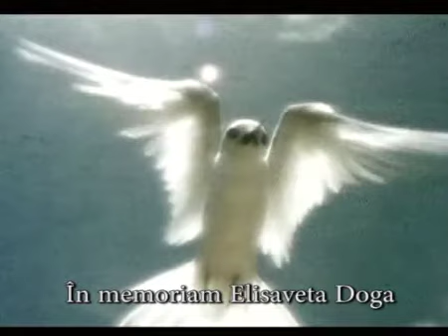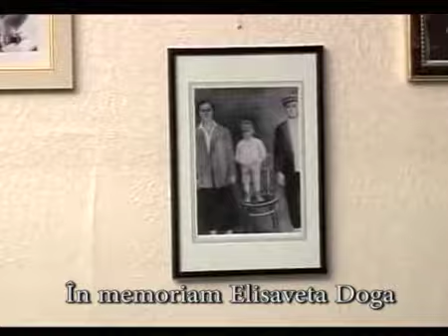IN MEMORIAM ELISAVETA DOGA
Elisaveta Doga s-a stins din viață la 1 martie 1988.
1 марта 1988 года ушла из жизни  Елизавета Никифоровна Дога.

Mama era o taină pentru mine. Cu această tainăea a plecat în lumea cealaltă. În ziua mea de naştere.
Îmi amintesc cum la Moscova, la congresul ordinar al compozitorilor, cineva s-a apropiat de mine şi mi-a şoptit la ureche, încurcându-se în cuvinte, că au telefonat de la Chişinău şi au comunicat că mi-a murit mama. Cred că medicii nu ar fi putut determina nici starea sistemului meu nervos, nici reacţia din acel moment a tuturor organelor mele interne. Seara eu am şi aterizat la Chişinău. Afară se dezlănţuise o furtună de zăpadă, asemeni căreia nu-şi aminteau să mai fi fost vreuna nici oamenii care au văzut multe ierni în viaţa lor. Am privit pianul şi am văzut o coală de hârtie pe care erau dactilografiate nişte versuri... Citesc şi nu-mi vine să cred - o poezie de ziua morţii mamei mele, fără semnătura autorului! Îi întreb pe ai mei: cine a adus poezia? Nimeni nu-şi aminteşte dacă a adus cineva aşa ceva. După stil... recunosc autorul în persoana marelui meu prieten de creaţie Grigore Vieru. Până dimineaţă, când mă pregăteam să merg la mama, în satul Mocra, mai era timp şi eu m-am aşezat la pian. Printre lacrimi, abia de mai puteam pune notele pe hârtie. Totul s-a scurs într-un cântec-recviem, pe care doar peste câteva zile l-a interpretat senzaţional minunata artistă Anastasia Lazariuc.

Мама была для меня тайной. С этой тайной она и ушла в иной мир. В день моего рождения. Помню, как в Москве на очередном съезде композиторов кто-то подходит ко мне и тихо, запутываясь в словах, сообщает на ухо, что позвонили из Кишинёва и сообщили, что умерла моя мама. Я думаю, что медики-анатомы не смогли бы определить состояние не только моей нервной системы, но и перемещение в этот момент всех моих внутренних органов. К вечеру я уже прилетел в Кишинёв. На улице бушевала страшная снежная буря, которую не помнили даже самые видавшие в своей жизни зимы. Смотрю, а на фортепиано лежит листок бумаги с каким-то напечатанным стихотворением. Читаю и ужаснулся, - стихотворение на смерть мамы без подписи автора. Спрашиваю своих домашних, кто принёс его. Никто не помнит, что бы кто-то принёс что-либо подобное. По стилю узнаю автора, моего большого творческого соратника Григория Виеру. До утра, когда я собирался поехать в село Мокра к маме, было ещё много времени и я сел за пианино. Сквозь слёзы я еле-еле укладывал ноты на нотную бумагу. Это вылилось в песню-реквием, которую буквально через несколько дней блестяще исполнила замечательная певица Анастасия Лазарюк.

In Amintirea Mamei
Cântă Anastasia Lazariuc.
Muzica Eugen Doga.
Versuri Grigore Vieru.
Montaj - Viorica Doga.
Монтаж - Виорика Дога.